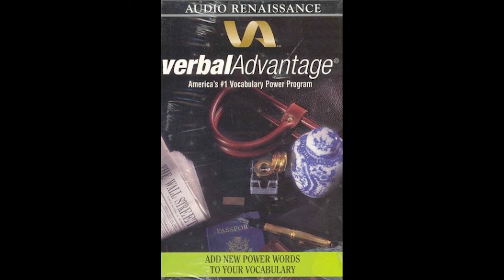Charles Harrington Elster - Verbal Advantage (20)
First time in book form! A successful program for teaching 3,500 vocabulary words that successful people need to know, based on America's #1 bestselling audio vocabulary series.